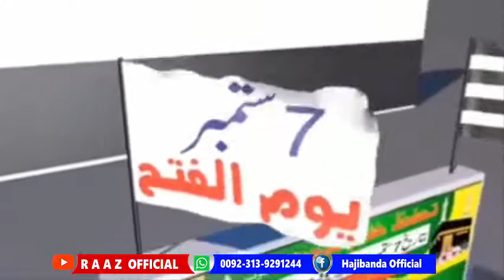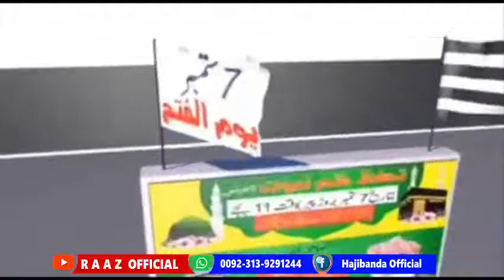د نظم عنوان ـــ ختم نبوت کانفرنس شاعر ـــــــــ عبدالصمد غمخور ويډيو ملګرو سره خامخا شئر کړئ پيج لائ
د نظم عنوان ـــ ختم نبوت کانفرنس#samadghamkhor